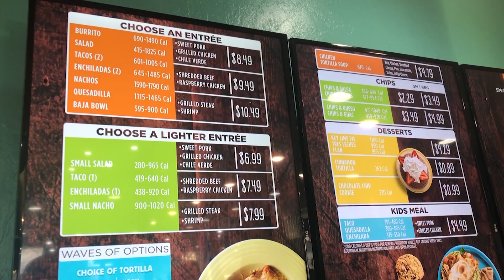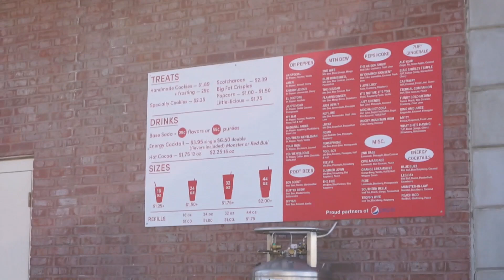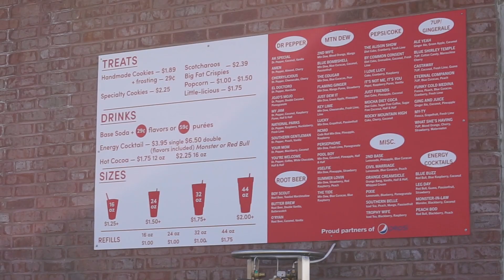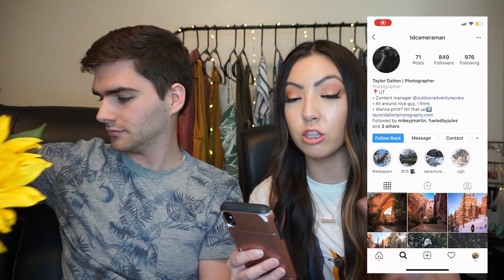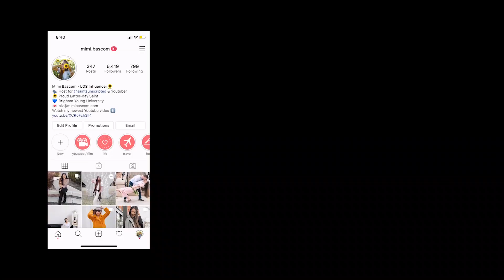7 Things You MUST Eat in Provo, Utah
You can't visit Provo without eating these "utah" foods 😋

In this week's video, I am joined by my husband Eric to give our recommendations for the restaurants in Provo, Utah! We are huge foodies and have been looking everywhere for the best places and dishes to eat in Provo, and here is our list. Whether you are coming out to school at BYU, visiting the temples in Provo or if you've lived here for a while, you need to try these delicious eats!

What are your favorite places to eat in Provo?

NOTE: As I am uploading this video, we are amidst a worldwide pandemic, but I want you all to know that we filmed these clips several weeks ago before the COVID-19 outbreak had begun in the United States.

If you want to be featured in my next video, join the Sunflower Squad!
3) Leave a comment letting me know you're a part of the squad & leave your Instagram username 🌻

Feel free to leave me any video suggestions you have in the comments below & if you enjoyed this travel guide video, please let me know and we would love to make more of them in the future for you! 🌻

I love each and every one of you SO much! Thank you so much for your love and support! I can't wait to chat with you in the comments!